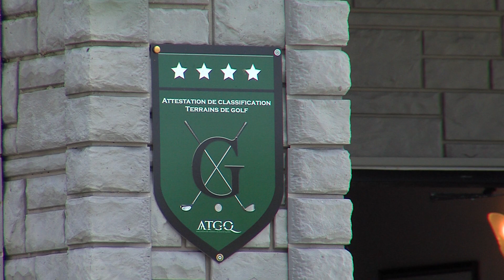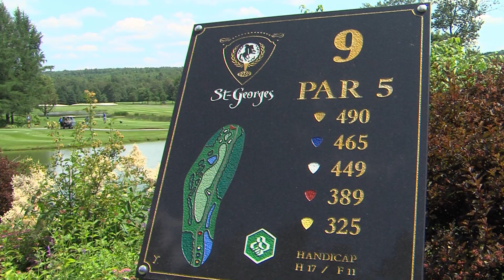Promo Club de Golf Saint Georges